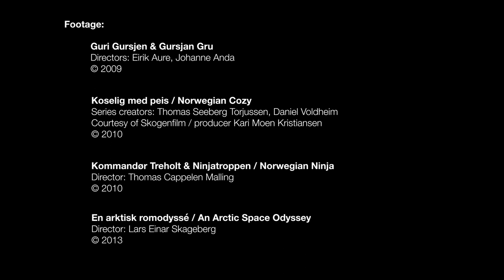Celebrating 15 years of Tordenfilm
Tordenfilm has been in business for 15 years! Cheers to the hundreds of passionate and talented folks we have worked with over the years, and to the millions(!) of audience members both at home and abroad who have viewed our productions and co-productions. You all rock!